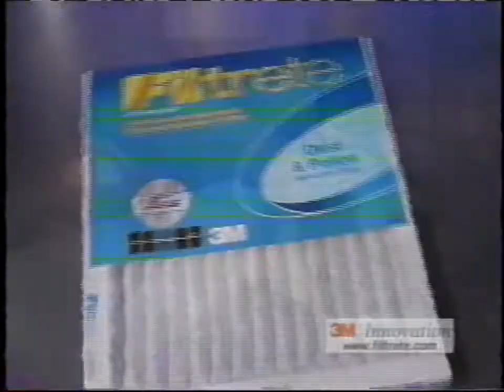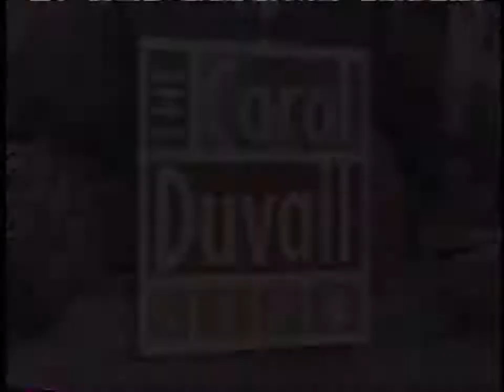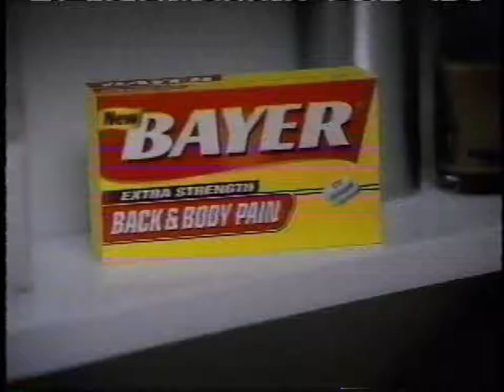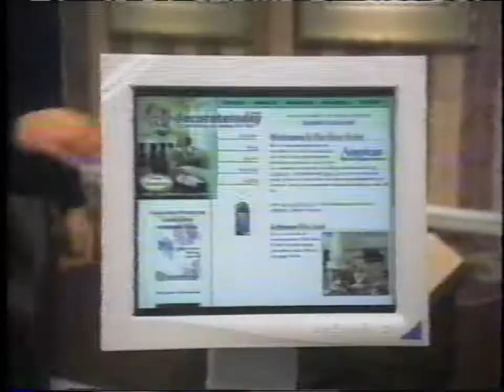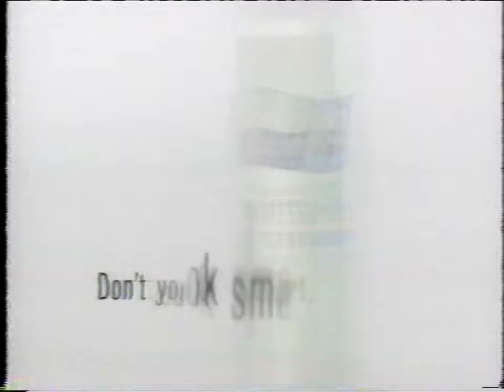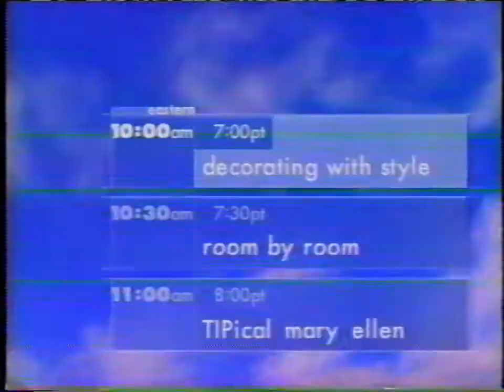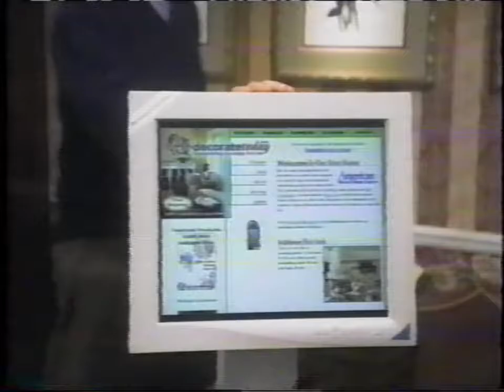HGTV Commercial Breaks, June 2002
During "The Carol Duvall Show" and "Our Place"